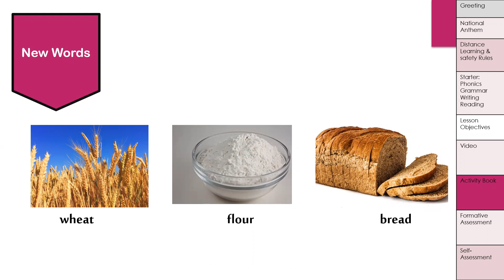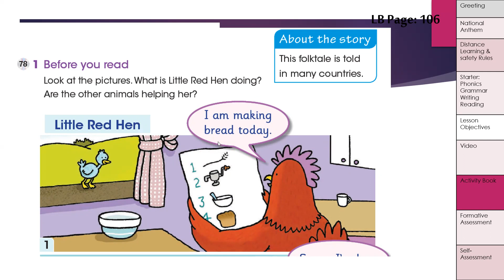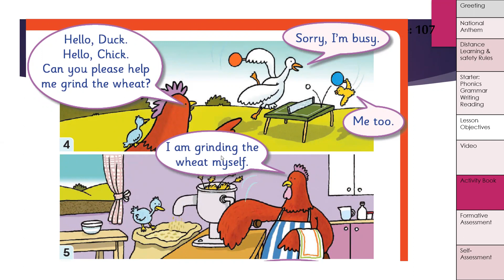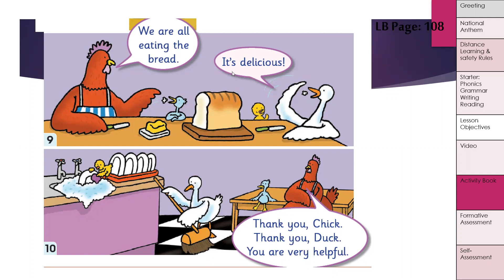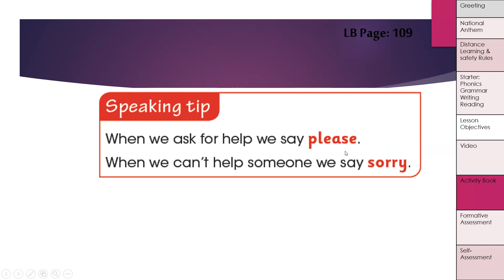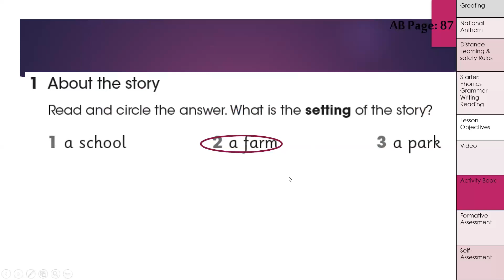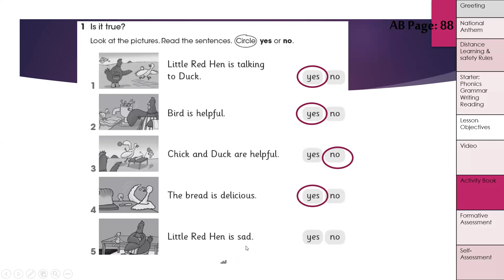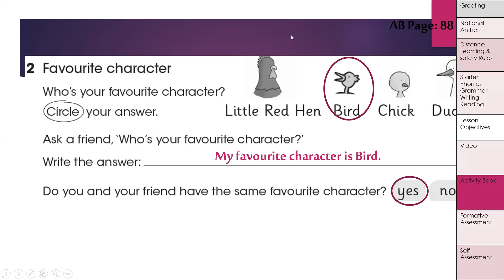Grade 2 unit 5 Little Red Hen